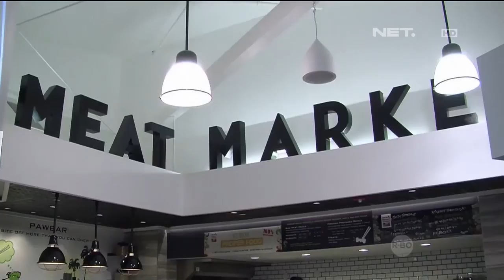Fenomena situs jejaring sosial khusus hewan peliharaan - NET12